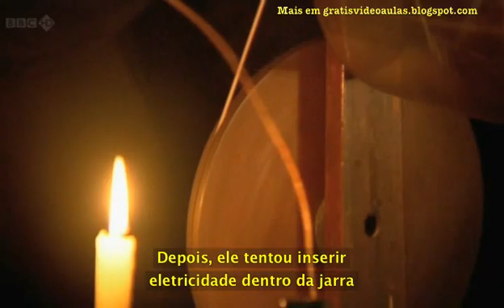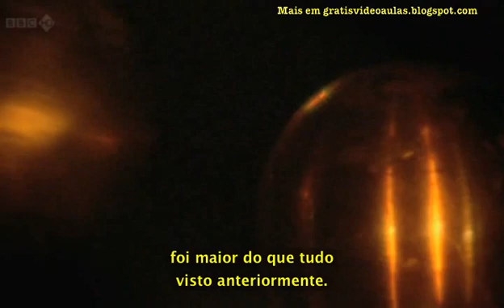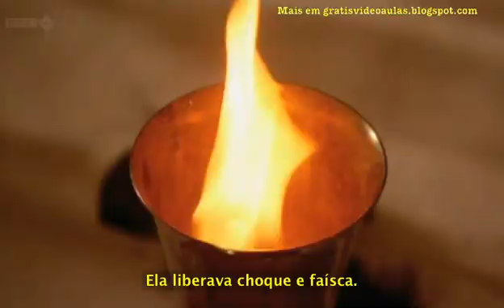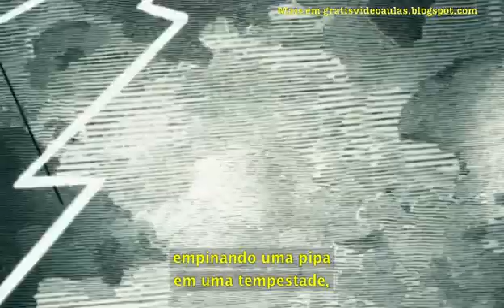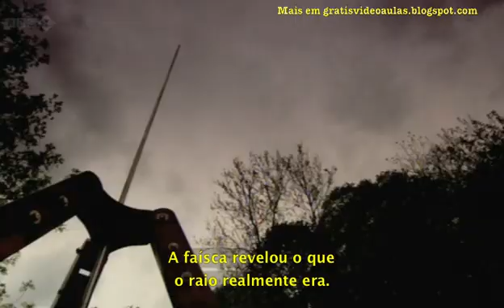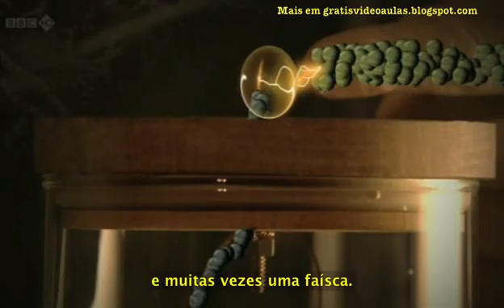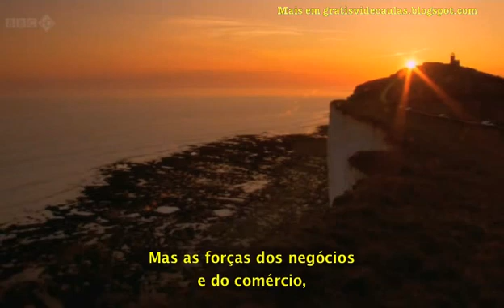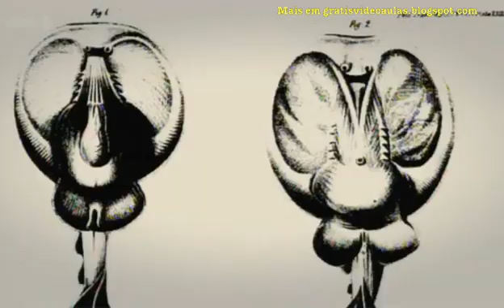A História da Eletricidade 1. Faísca Parte 2